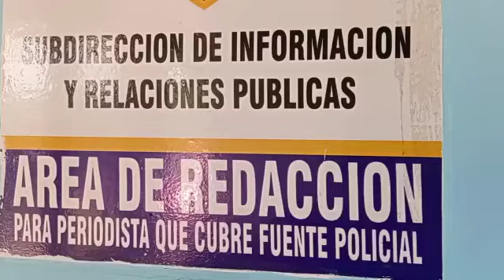INFORME POLICIAL VIERNES 29 OCT